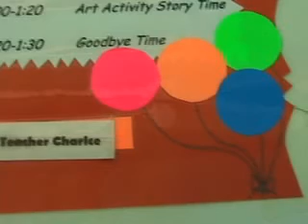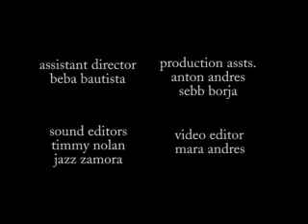Look, Ma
A perfect test. A not-so perfect life. What's a young boy to do?

Final Short Film Project submitted as partial fulfillment of the requirements for COM126.14 (Digital Video Filmmaking Class) under Marie Jamora.

Written, Directed and Edited by yours truly.